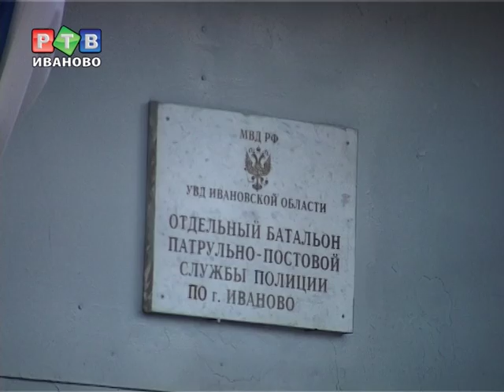90 лет на страже порядка